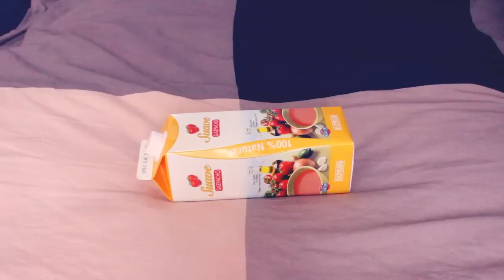Miley Cyrus - We Can't Stop | No Paramos (Spanish Rumba Cover)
LETRA Y ACORDES:

(Cejilla 3er traSTE) C - Em - Am - F

Vasos rojos y tíos sudaos por doquier
mano al aire que no te importe
aqui hemos venio a divertirnos
tengo a uno aquí igual me lo tiro

no quiere tirar pa casa
corre y dime lo cojone
porque tiramos toa la noche
hasta que el sol se asome y ole

ladadidadi nos gusta la party
baila con mailey
haciendo lo que quiera

mi casa
mis normas

no paramos
ni queremos
no ves que somo los amos de la noche
no ves que la vivimos sin ningún por que
no paramos
ni queremos
yo controlo tu déjame a mi
ni una mijita te aguanto a ti

es mi fiesta y aquí hago lo que quiero
es mi fiesta aquí digo lo que quiero
es mi fiesta yo aquí amo a quien quiero
yo aquí beso a quien quiero
yo me tiro a quien quiero

mis amiga con su culo enorme
no se cortan un pelo y lo mueven
 recuerda solo dios puede juzgarte
olvídate de los haters que te dan dislike

todos hacen cola en el lavabo
yo no sé lo que hacen ahí dentro
pero salen mu raros
como si hubieran metío droja en colacao

(Estribillo x2)